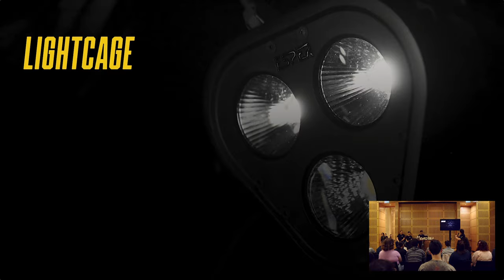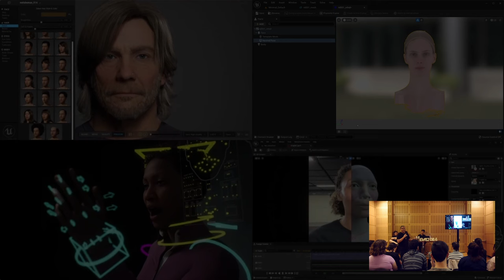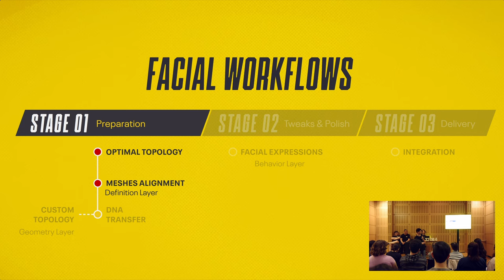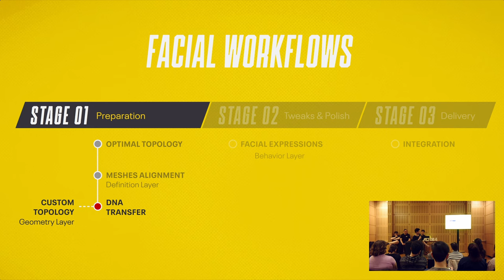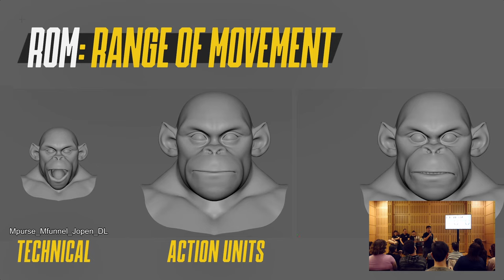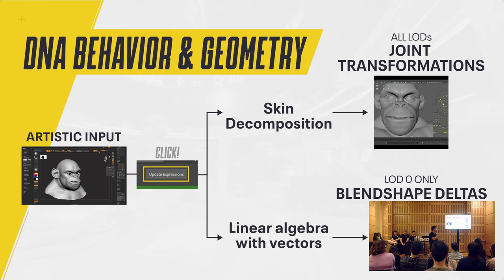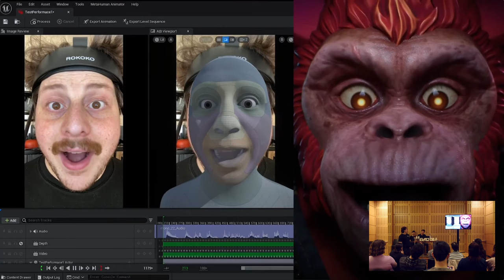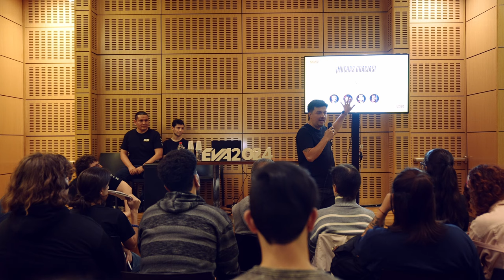[EVA 24 CHARLAS ] Custom Metahuman Facial Workflows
Ganá la experiencia que la industria de los videojuegos AAA necesita!

Se parte de la comunidad de artistas y desarrolladores que son el futuro de los videojuegos!